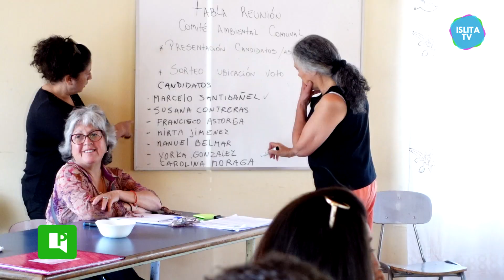Candidatos Comité Ambiental Comunal | Islita TV